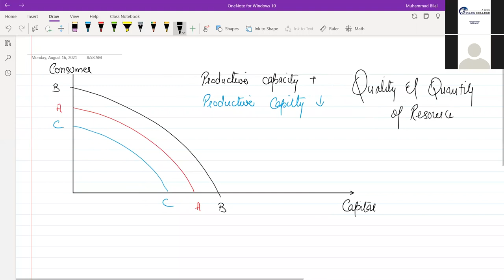Sir Bilal Bashir - AS Economics - Lecture# 05 (16-08-2021)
Sir Bilal Bashir - AS Economics - Section J